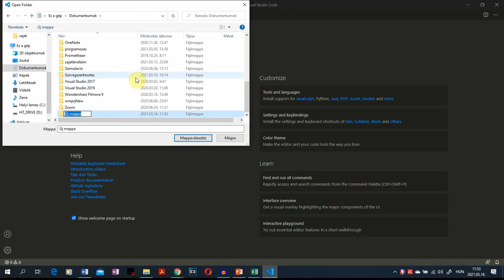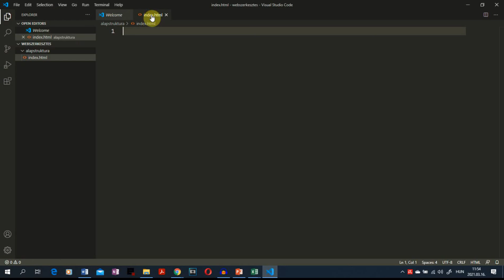Webszerkesztés - Visual Studio Code-dal - Mappa és fájl létrehozása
Visual Studio Code szerkesztővel mappák (folder) és html állomány létrehozása. Nagyon az alapok.